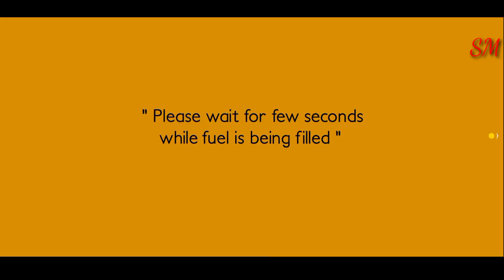Auto tuk tuk Rickshaw - Auto Rickshaw #1 Android Game Play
The kind of games I play are very difficult but very funny. There are various types of missions. And there are many obstacles in places. The machines need to be completed in a cold head and slowly. Drive your car through a city full of obstacles. Complete various missions around the city before the time runs out and try to earn as much money as possible. Use your money to buy brand new speeding cars and complete missions in less time.

New real off road auto tuk tuk rickhaw Best game 2022

Hi All Enjoy one of the top new off road real auto rickshaw game 2019 driver simulator
In this rickshaw wala service pick and drop passengers in the city traffic and mountain hill driving is included in real and simple speed driving, parking game.
off road new Tuk Tuk Auto chingchi Rickshaw is now all set to drive on city and off road hill Mountain tricky roads.
The off road of the foliage is full of real city tuk tuk traffic, new auto rickshaw, tuk tuk chingchi 3d and Indian cargo trucks etc.
We are sure you will enjoy one of the best cool and latest Off Road new Tuk Tuk Auto Rickshaw Driver Simulator 2019 game.
Off Road real Tuk Tuk Auto Rickshaw game with new experience in dropping passengers from one location to another location . The top auto rickshaw and real racing rickshaw game comes with realistic very easy and simple controls.
i hope you Drive like public transport and provide our best services to the valuable passengers by pick and dropping them on their given destination within time limit.
So Prove yourself best off road new auto rickshaw driver in this best off road rickshaw drive game play.
Enjoy one of the best auto rickshaw driving Games that has parking, pick and drop value able passengers from one place to another place. tuk tuk games are now ready to drive on jungle and offroad road tracks. set off on an Amazing new challenging journey on your rickshaw driver game and give pick and drop services from the city to the village.
I think you have played many crazy auto rickshaw driving but never experienced the tuk tuk rickshaw game and become the best Auto rickshaw, driver.
Modern Auto rickshaw stunts provide different Gt stunt levels and give you the best chance to increase tuk tuk rickshaw stunt skills by playing the auto-rickshaw stunt game 2021.
You play many auto game like bajai Chingchi auto rickshaw, mountain uphill auto drive, city auto drive rickshaw but i think new off road tuk tuk Auto one of the best game in this the  hurry up download free auto rickshaw game and enjoy this and give valuable feedback to our developer Thank you.

      Game Feature:
• Beautiful 3D off road environment
• Pick and drop service to the passengers in this off road mountainous environment
• Simple And easy real Control
• Best Auto game 2019